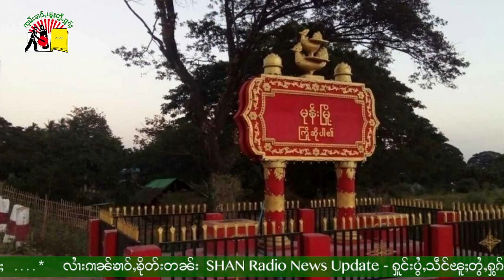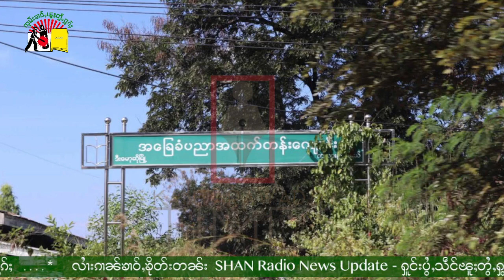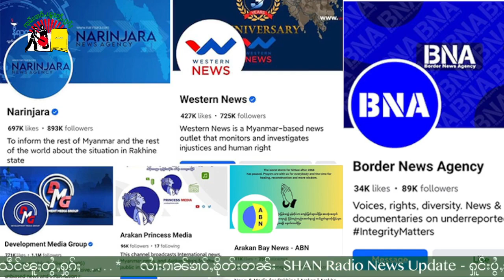သိုၵ်းၵဝ်ႈၵၢင့် လႄႈ သိုၵ်းမၢၼ်ႈ ပဵၼ်ပၢင်တိုၵ်း ၵၼ် ႁၢဝ်ႈႁႅင်းႁိမ်း တၵၸ လၢဝ်ႇၵၢႆး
1-သိုၵ်းၵဝ်ႈၵၢင့် လႄႈ သိုၵ်းမၢၼ်ႈ ပဵၼ်ပၢင်တိုၵ်း ၵၼ် ႁၢဝ်ႈႁႅင်းႁိမ်း (တၵၸ) လၢဝ်ႇၵၢႆး
2-သိုၵ်းမၢၼ်ႈဝႃႈ ယိုတ်းလႆႈၶိုၼ်း ဝဵင်းမူင်း သိုၵ်းယၢင်းၽိူၵ်ႇဝႃႈ ပဵၼ်ၶၢဝ်ႇပွမ်
3-ၾႆးမႆႈ ႁိူၼ်းယေးၵူၼ်းဝၢၼ်ႈ တီႈဝဵင်းၵဵင်းတုင်